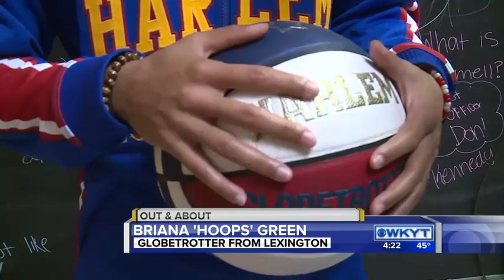Out & About: The Harlem Globetrotters - Part 1 January 9, 2018